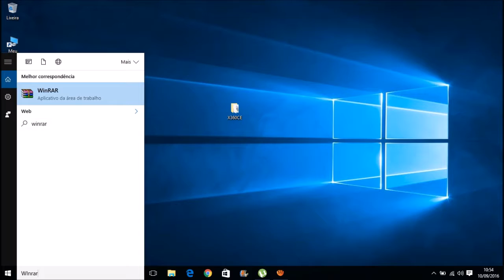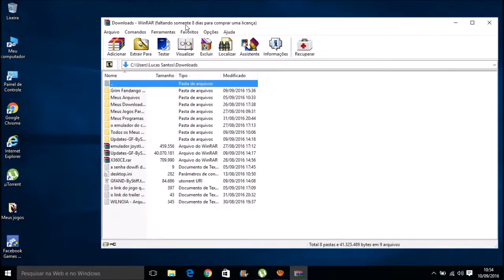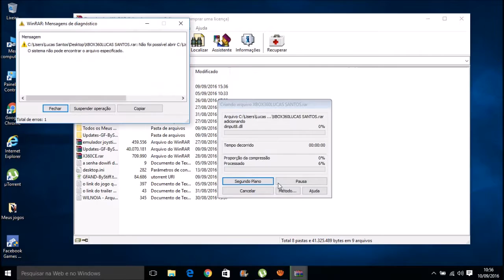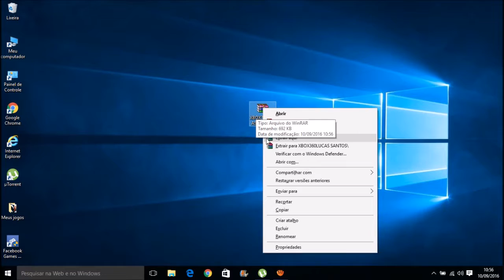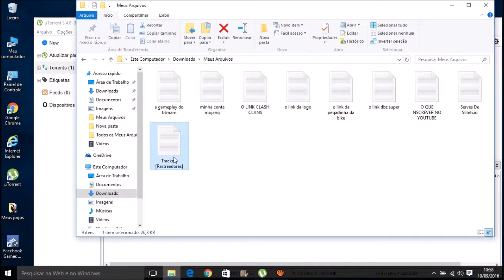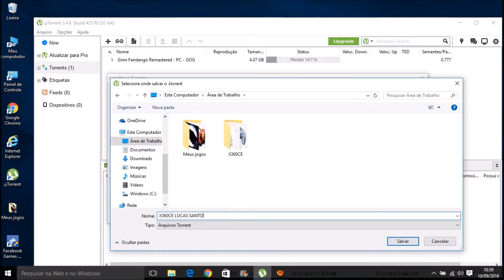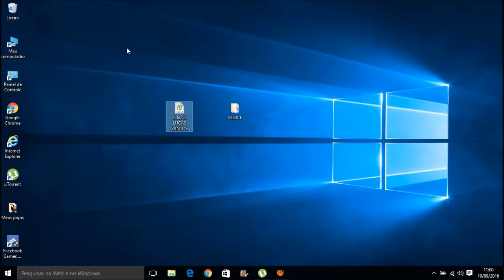Como fazer um Arquivo Torrent ou Winrar Rapido e Fácil Pelo Pc